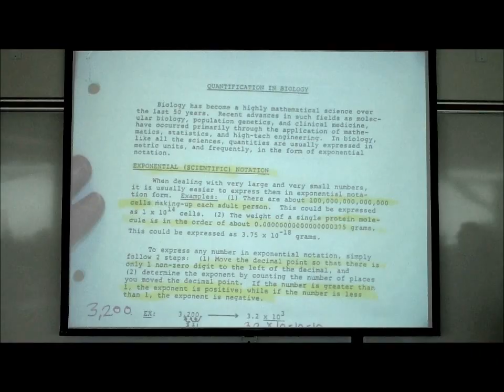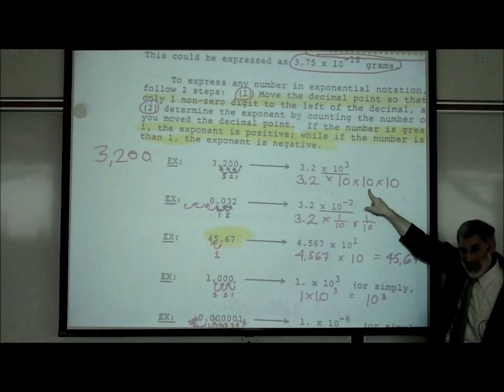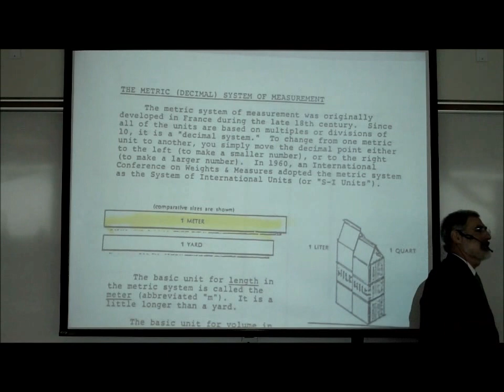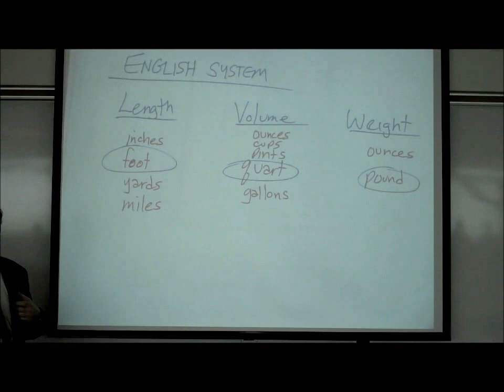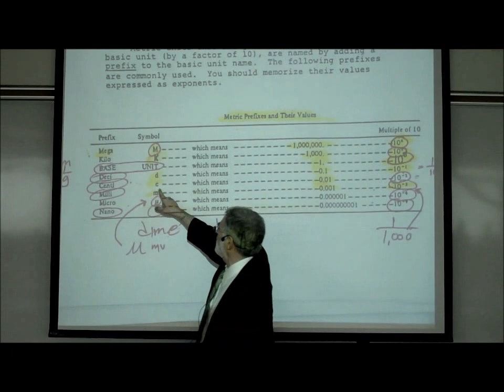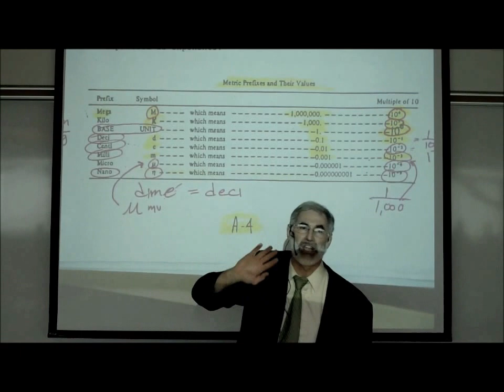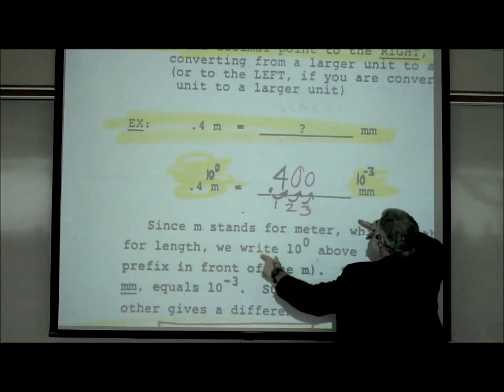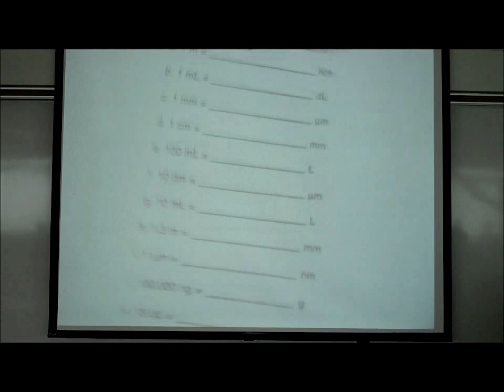EXPONENTIAL NOTATION & THE METRIC SYSTEM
Introductory Exponential Notation and the Metric System by Professor Fink.  This Video Lecture includes the metric units of length, volume, weight, and explains how to convert within the metric system.  Reference is made to the meter, liter, gram, Centigrade Temperature Scale, Mega, Kilo, deci, centi, milli, micro, nano.

Down-loadable e-Books of the Lecture Outlines by Professor Fink can be purchased from the WLAC Bookstore

“Hard Copy” Lecture Outlines can be purchased from the WLAC Bookstore